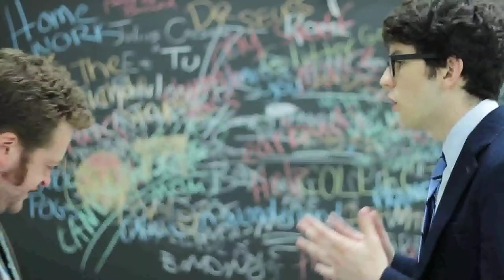The Rest of Caesar Trailer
With Neil Casey, Susan Casey, James Dwyer, Morgan Evans, Rob Lathan, Andrew Secunda, Addison Anderson, Craig Gilbert, Emily Hoffman, Patrick Hroncich, Jess Lane, Dyna Moe and Matt Starr.

You could say it's a veritable "who's who" of the NY comedy scene though i'd advise against it.